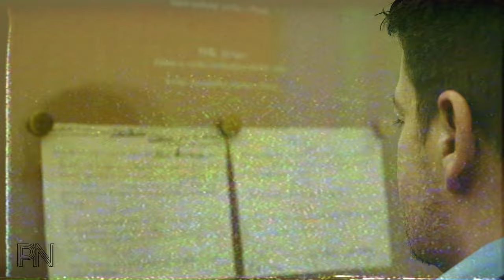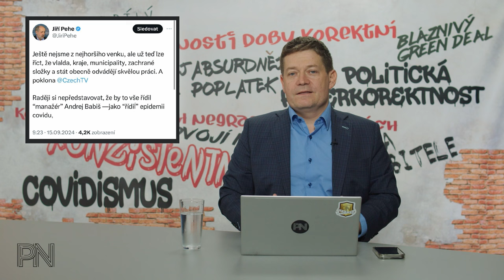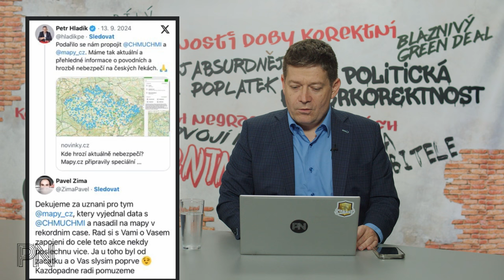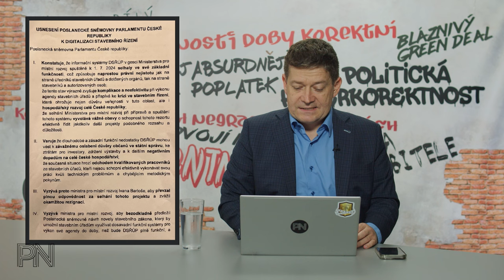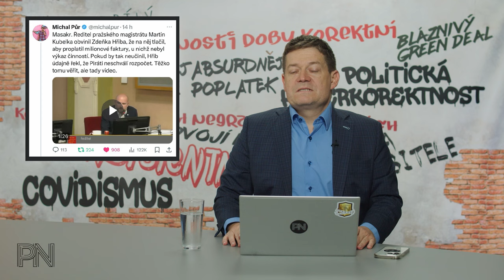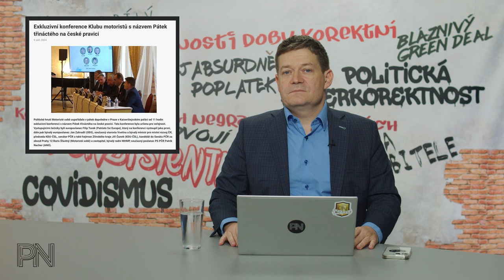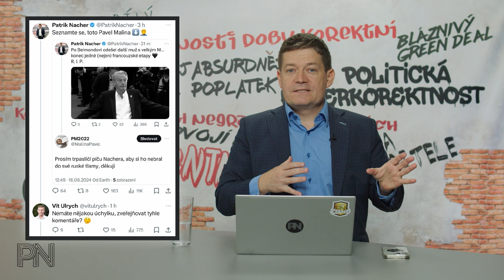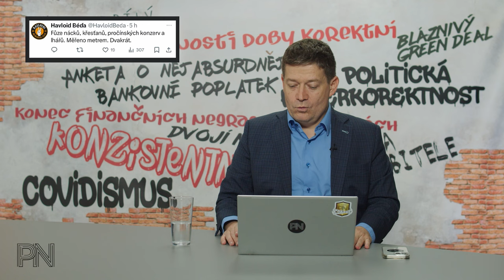Dvojí metr #140: Pirát vydíral úředníka. Povodně: chválit vládu, kopat do ANO. Děravý rozpočet 2025.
Kapitoly
0:00 Úvod

0:50 Novinky z politiky

22:44 Politická korektnost

25:00 Dvojí metr

26:47 Zajímavé komentáře na sociálních sítích